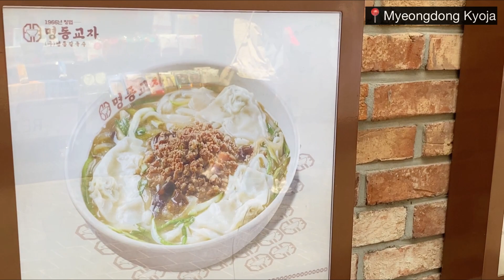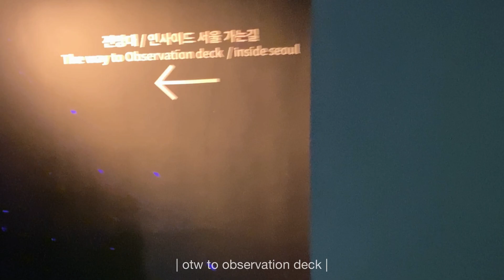South Korea 2023 Vlog | My First International Trip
Travel Journal: Day 1 (May 11, 2023)

- Arrival at Incheon Airport
- Traveled from Incheon Airport to Seoul Station via AREX
- Lunch at Myeongdong Kyoja
- Strolled around Myeongdong and Dongdaemun
- Checked in at Ehwa in Myeongdong
- Visited N Seoul Tower
- Bought food for dinner at CU and ate it at the hotel

I went to South Korea with my sister and her best friend. They’ve already been to different countries. South Korea is the first foreign country I’ve been to and I want to go back.

Watch this video in Full HD. Thanks in advance. 🫶